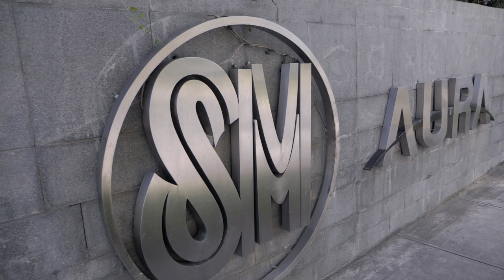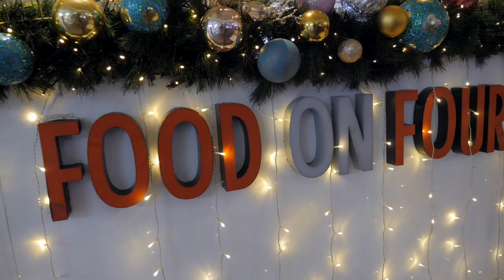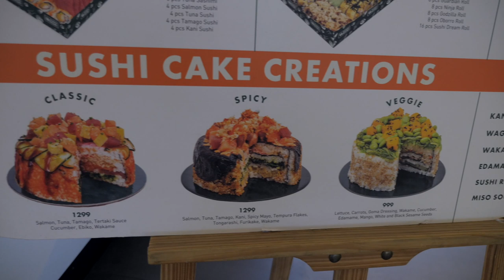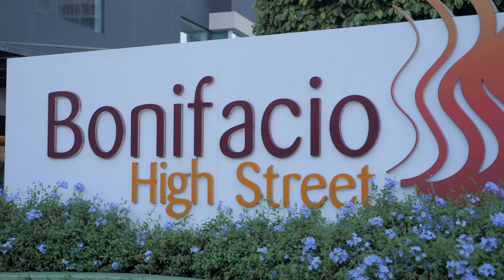FILIPINO MALLS ARE HUGE! Philippines SM Aura Premier (BGC)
FILIPINO MALLS ARE HUGE! Philippines SM Aura Premier (BGC) the Philippines is famous for there malls and today we took on the sm aura premier and market market mall. After visiting these filipino malls i must say im pretty impressed